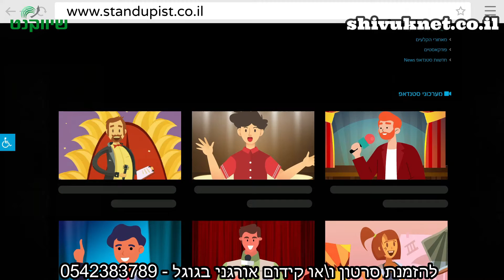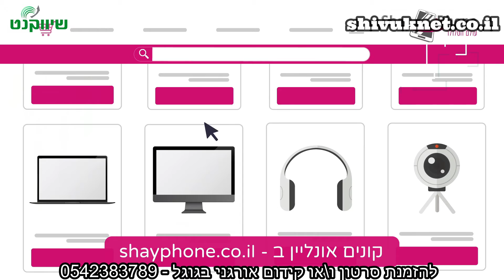סרטון שיווקי|דוגמאות סרטוני אנימציה לעסקים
"היי, כאן ארתור קלנדרוב, אצלי תוכל\י לקבל תכלס, גם סרטון שיווקי איכותי בהשקעה נמוכה. גם קידום לעמוד ראשון(לא ממומן) ביוטיוב ובגוגל תוך חודש! טלפון & ווטסאפ 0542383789."

בעולם השיווק הדיגיטלי העברת מסרים שיווקיים בצורה מטבית חיונית, נקודה!

מומחה שיווק דיגיטלי בעל וותק של 19 שנים,  ארתור קלנדרוב ינהל את הפקת הסרטון השיווקי שלכם בהתאם לנוסחת השיווק הנובעת מעצם ההגדרה המדויקת ביותר של המילה שיווק או צמד המילים שיווק באינטרנט.

מומחה שיווק באינטרנט מזה 19 שנים, ארתור קלנדרוב לא רק יפיק עבורכם סרטון אנימציה אפקטיבי, הוא גם יקדם אותו קידום אורגני בגוגל וביוטיוב תוך חודש אחד בלבד אם תזמינו את השירות הרלוונטי! וזה משהו שכנראה אף אחד לא יבטיח ו בשיווקנט זה גם יקרה, בדיוק כמו שמצאתם את הסרטון הזה אנשים ימצאו את הסרטון שלכם.

"אני יודע להטיס סרטונים למקומות ראשונים בגוגל וביוטיוב בזמני שיא בישראל!

רובכם שמעתם אינספור פעמים על כך שלהופיע בעמוד ראשון בגוגל בתוצאות האורגניות לוקח שישה חודשים, ובכן, אני אטיס אתכם לעמוד ראשון בגוגל, כן כן, שמעתם נכון, אטיס בחלק מהמקרים תוך כמה ימים בלבד! וגם למילות מפתח קשות!

עדיין מתלבטים? אוייואבויי זה מה שיש לי להגיד לכם... טוסו לחייג! 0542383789."

סרטון אנימציה לעסק